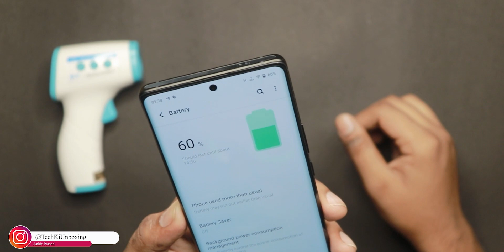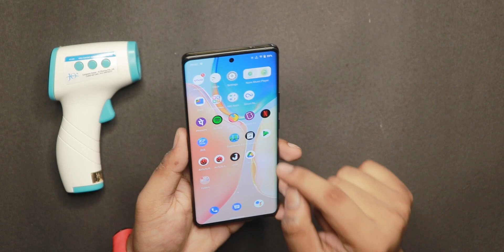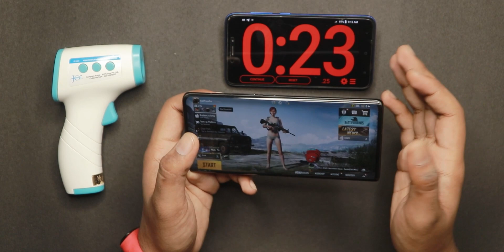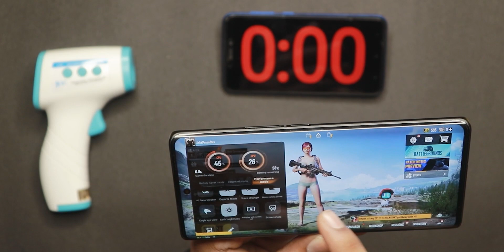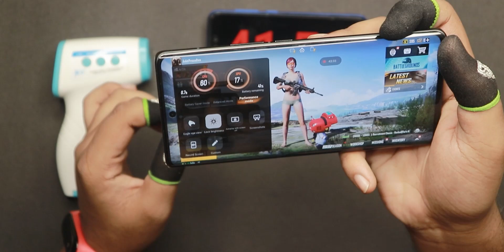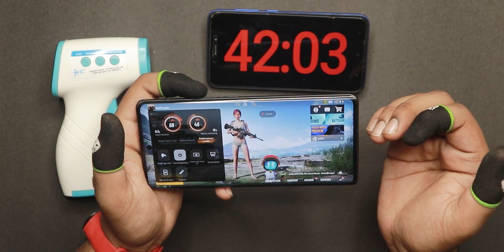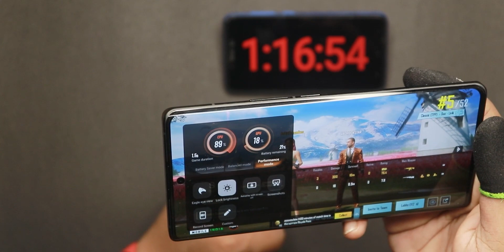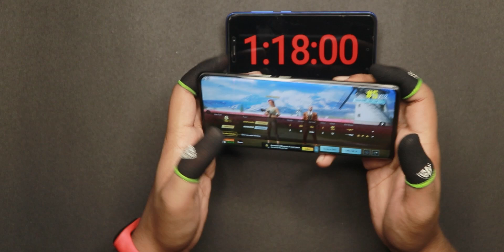Vivo X70 Pro Plus BGMI Test ⚡ Heating, Max Graphics, Lag 😍 SD 888 Plus Gameplay Review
Content Menu
0:00 | Introduction
                  Vivo X70 Pro Plus specification
0:31 | Vivo X70 Pro Plus Availability
0:47 | Vivo X70 Pro Plus Thickness and weight
0:57 | Vivo X70 Pro Plus Display
1:18 | Vivo X70 Pro Plus Chipset
2:01 | Vivo X70 Pro Plus PUBG or BGMI Speed test
2:26 | Vivo X70 Pro Plus Battery
             Vivo X70 Pro Plus PUBG or BGMI gameplay
2:37 | Vivo X70 Pro Plus Gaming mode and performance mode review
3:10 | Vivo X70 Pro Plus PUBG or BGMI graphic setting
3:59 | Vivo X70 Pro Plus gyroscope setting and review
8:14 | Vivo X70 Pro Plus PUBG or BGMI gameplay final review